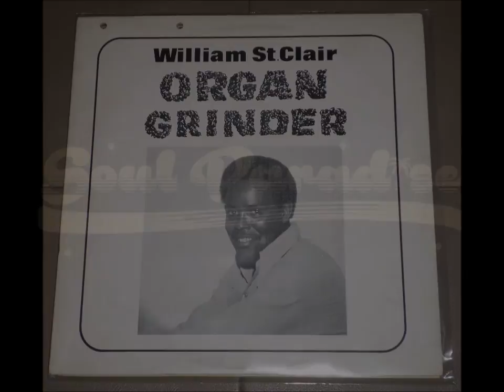William St Clair - If It's All The Same To You Baby